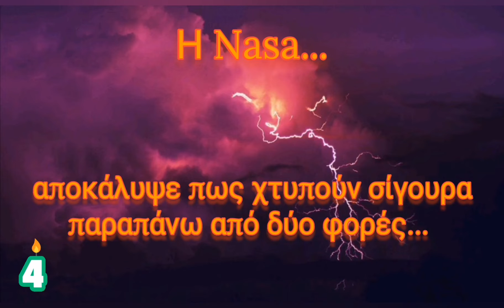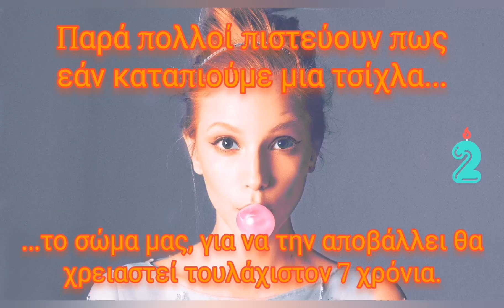5 ΜΥΘΟΙ που οι περισσότεροι ακόμη πιστεύουμε!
Καλησπέρα παιδιά!
Σήμερα παρακολουθείτε 5 μύθους που οι περισσότεροι πιστεύουμε!